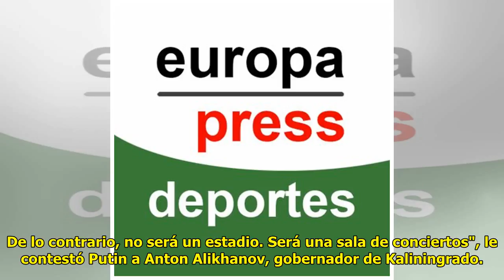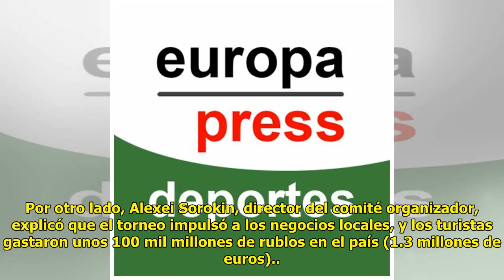Noticias Deportes: Putin confirma que las sedes del Mundial seguirán siendo sólo estadios de fútbol